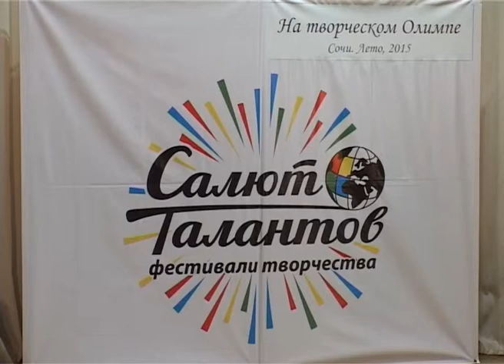Сочи собрал поющих и танцующих "На творческом Олимпе". Новости Сочи Эфкате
Казахские девчонки, исполнив гуцульский танец, зажгли публику олимпийского Сочи. В пансионате «Коралл» открылся фестиваль-конкурс «На творческом Олимпе». Он организован в рамках международного проекта «Салют Талантов».
Сочи. Новости.
Телеканал Эфкате.